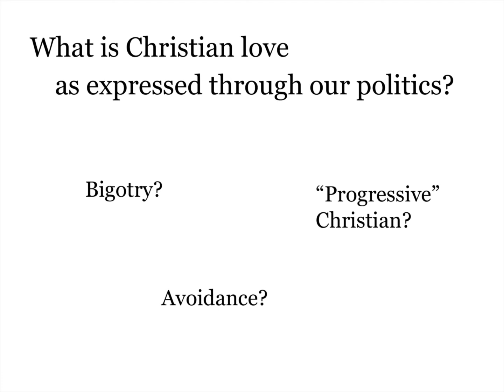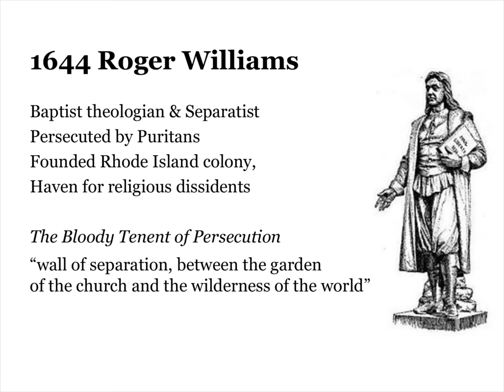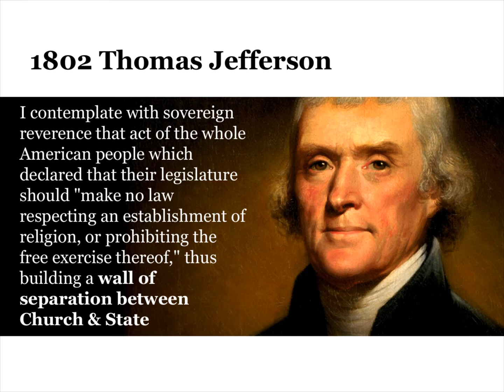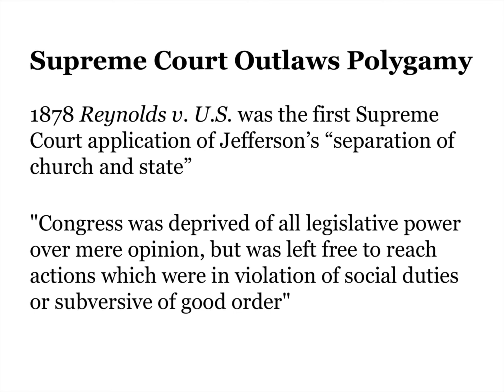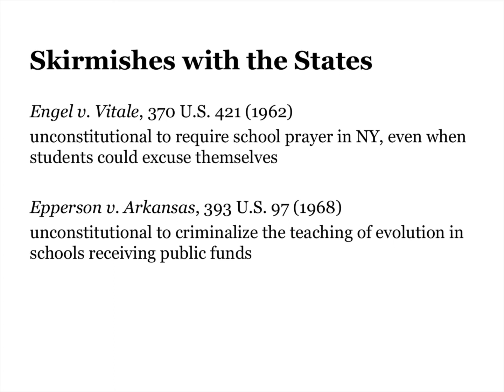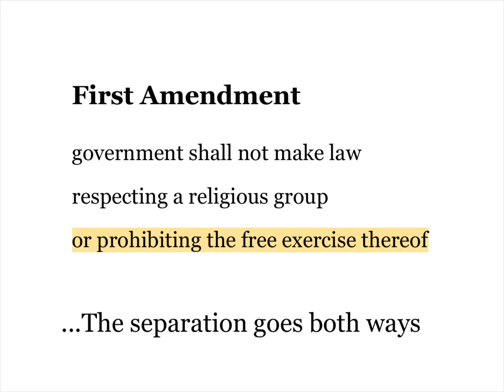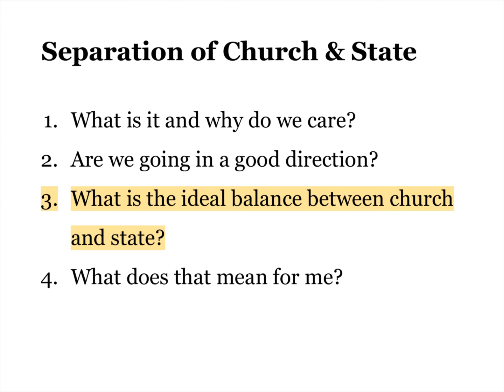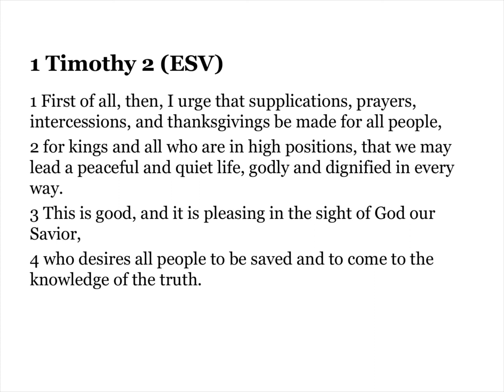How to Love Your Neighbor in the Public Square (Jane Cho) - Passion Talks 2015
This talk was given at Passion Talks 2015.

How to Love Your Neighbor in the Public Square
Jane Cho

Abstract:
The phrase “separation of church and state” to us sounds like an anti-Christian refrain, but it was actually intended from the founding as a way to preserve religious liberty and purity. A landmark case in this area is 1947 Everson v Board of Education, where the First Amendment Establishment Clause was expanded to apply to the states and sparked the Religious Freedom Restoration Act. This concept is illustrated in recent religious freedom cases challenging the Affordable Care Act’s abortion/contraception mandate. These controversies compel us to ask, “What is the ideal balance between church and state? Is it possible as Christians to hold certain views about personal morality but settle on a common norm with other Americans with different worldviews? What is Christian love as expressed through our politics?”

Bio:
After finishing my first year at Stanford Law School in early June, I spent two weeks at a Christian legal summer program called Blackstone Legal Fellowship. Forty speakers – law professors, veteran attorneys, and ministers – covered various topics on law and faith. On a more personal level, I have spent many years contemplating the intersection of my faith with law and policy. I believe that God has led me to this career in public interest law, and the two are intimately connected. In addition to the lessons from Blackstone, I will be presenting from my own experiences and opinions about how to approach the law as a Christian.